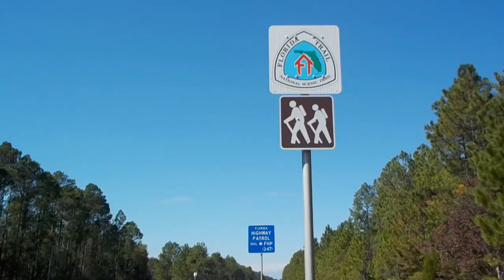Trailmix - Choctawhatchee Trail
We hike the bare beginnings of this trail due to our lack of preparation. We must regroup, and conquer it another day.

(Choctawhatchee Trail- 8.6 miles, linear trail)